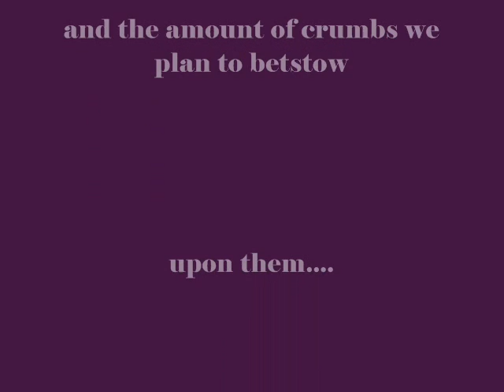Mad Skills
lucas shows off his new motor skills